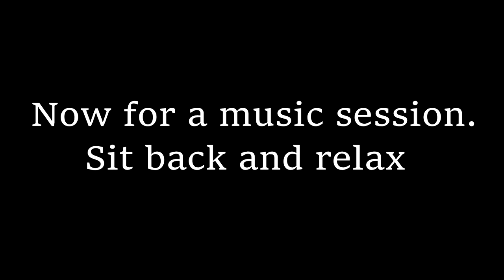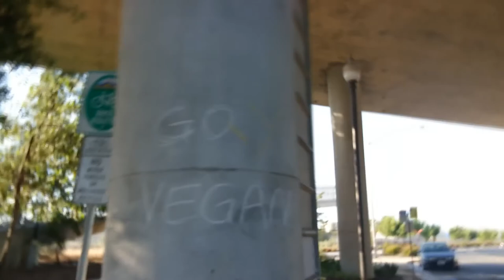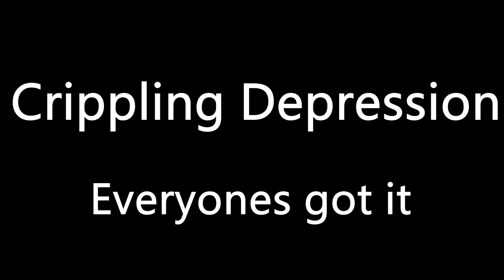Random Fun #1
Me and two friends went out to take some pics and chill in our local area. I don't own any of these songs, I'm just posting the video to rub my editing and friends in other peoples faces not to take credit and suffer lawsuits, before anybody asks why I'm giving credit.